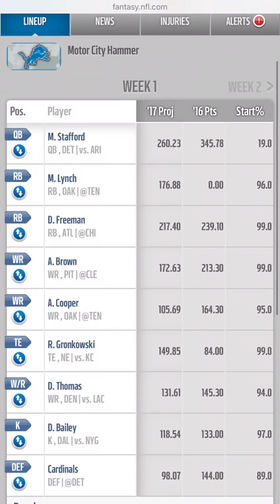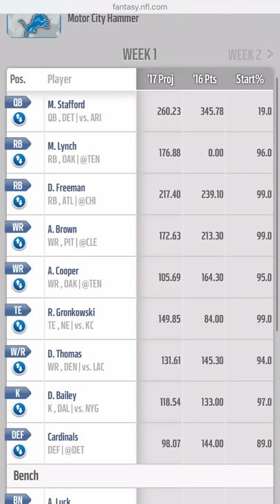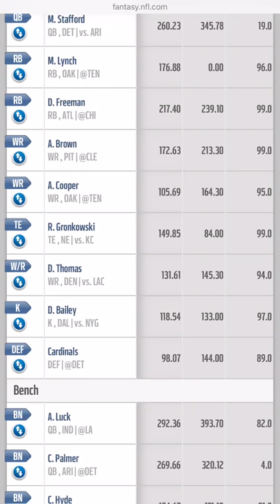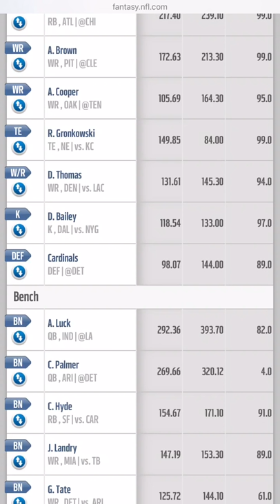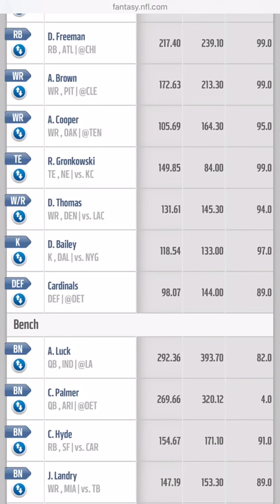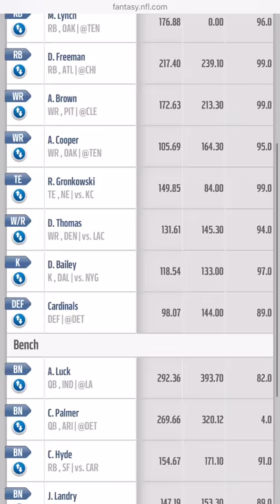My Fantasy Football Roster